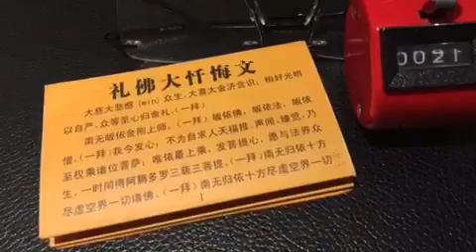从现在开始到年三十晚上。每一天要念礼佛可以多念一点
从现在开始到年三十晚上。每一天要念礼佛可以多念一点。观世音菩萨昨天说的很多人在元旦之前念了很多礼佛已经消掉很多业了。昨天晚上说的。（那从现在到过年念几遍礼佛呢每天师父。）至少可以念21遍。这是我跟菩萨讲的。就是说不是至少，就是说可以念到21遍。（那么这次又是观世音菩萨慈悲，给我们又很多忏悔的机会。）对啊！真的就是要忏悔啊。不忏悔不灵的，不忏悔你得不到新的那种启示和智慧，而且你在春节之前你必须要念念念，念很多。因为你要知道去旧迎新啊！你去不了旧的你迎不了新的！（嗯明白明白那师父这21遍还是忏悔今生今世的业障是这样吧。）对，就是忏悔今生今世的，因为就单单一个今生今世已经做错很多事情了。很苦的（那这样下去的话。小房子有什么要求呢？一周必须保证几张呢师父？有要求吗？）小房子啊很简单，没关系。这是特殊情况。从现在开始，一直到元旦（春节）的前面。这一段时间是特别给你们的，所以小房子跟不上没关系。不会激活。因为在年三十烧头香之前。你都可以忏悔的。到了新年了他就把你没有忏悔掉的又加到2016年来，为什么很多人新年也不灵啊！因为他把过去的旧业带到新业上去了呀！是这个概念啊！你家里年三十之前为什么不把家里弄得干净一点。那你新年之后，你家里还是很脏啊！而且会越来越脏。积的东西越脏那么积的东西越来越脏越多，所以你必须要扫干净。那你新年里才会有新气象。才会有好的运气才会来啊！是这个概念啊！明白吗？（明白啦，明白啦！谢谢师父您的慈悲开示。）wenda160103A，22:35秒

以下是台长关于念诵礼佛大忏悔文的最新开示：
1、从现在开始到年三十之前，每天都可以念诵21遍礼佛大忏悔文，这是菩萨针对今年的最新开示，只适用于今年，并不适用所有的年份。希望大家在2016年农历新年之前多多的忏悔消业。
2、自修经文的礼佛大忏悔文，必须有佛台上香之后才能烧送；如果没有供奉佛台，不能烧送自修经文的礼佛大忏悔文。但是没有佛台的同修，可以在上心香之后，或者去其他佛友家里佛台前或寺庙菩萨前拜佛之后，念诵礼佛大忏悔文。
3、从现在开始，所有特殊日子念诵的礼佛大忏悔文遍数，都是包括功课的遍数，也就是说一天只能念诵相应总数量的礼佛大忏悔文，多念就可能会很容易激活业障。
4、一个人在特殊日子，不宜念诵超过规定遍数的礼佛大忏悔文，比如在可以念诵21遍礼佛大忏悔文的日子，已经念诵或者烧送了21遍礼佛大忏悔文自修经文的话，就不要再去念诵自修经文的礼佛大忏悔文。
5、如果要给家人念诵礼佛大忏悔文，不能同时给好几个人同时念诵，而且前提是家人必须学佛念经，双方沟通好，并且家人认可可以帮助他念诵礼佛大忏悔文的情况下，才可以帮助家人念诵，否则会激活业障而且效果不佳。
6、孕妇或5岁以下的孩子在特殊日子也不能念诵太多的礼佛大忏悔文，只能念诵7遍以内。